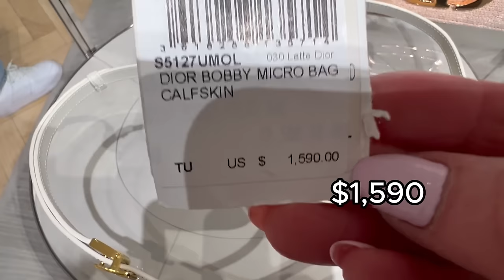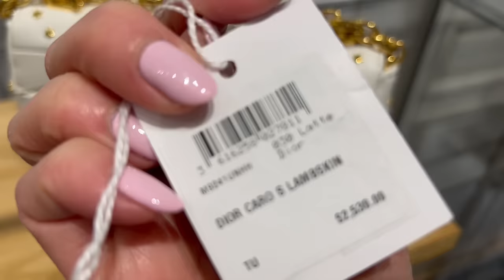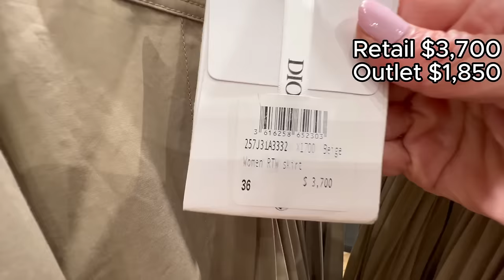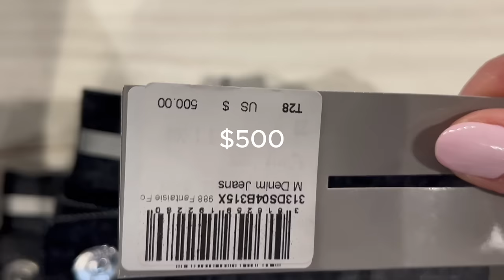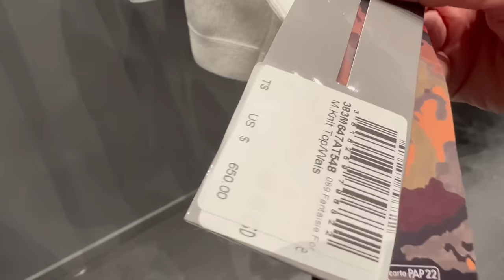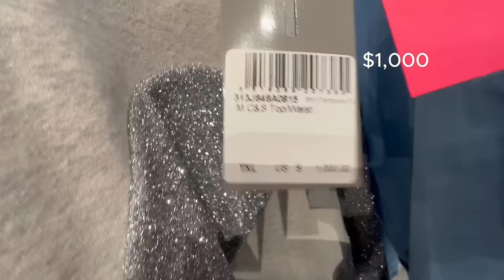Dior Outlet Shopping I Dior Sale I Woodbury Common Premiun Outlets Luxury Shopping Vlog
Come Dior shopping with me l Dior Men and Women Sale 40% to 65% off I Dior outlet shopping at Woodbury Common Premium Outlets Huge Discounts on Luxury bags I Dior Shopping Vlog

Links:
Woodbury Common Premium Outlets